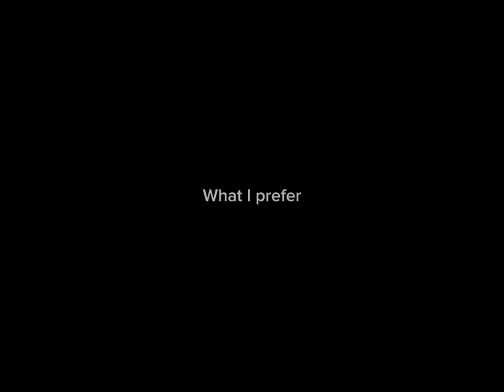New cookie interaction!!! Between sea fairy and peppermint cookie